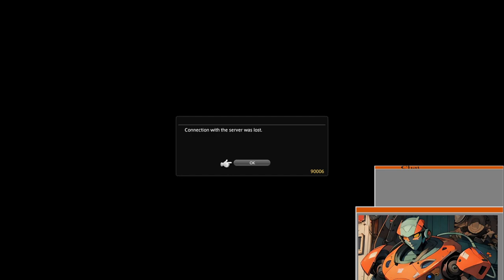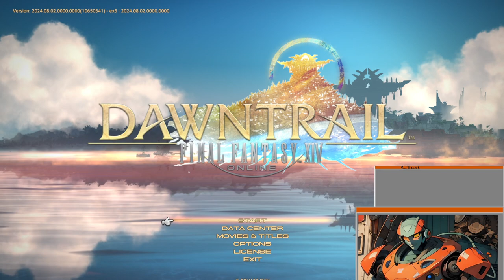FFXIV Dawntrail MSQ - Level 98 - Solution 9 onwards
FFXIV stream VoD of MSQ - Solution 9 to Dungeon 5